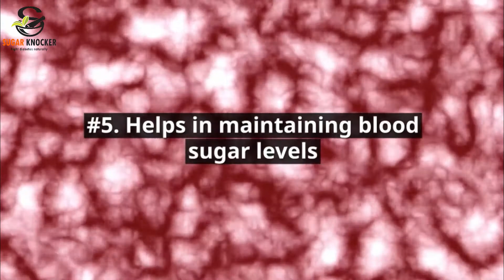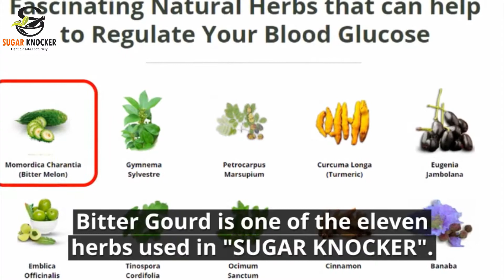Astonishing Health Benefits of Bitter gourd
Bitter Melon is one of the eleven herbs used in "SUGAR KNOCKER".

Bitter melon has a scientific name “Momordica Charantia”. From the unique appearance to the taste it is completely different. Bitter melon has caught the interest of many kinds of research for the wealth of medicinal benefits.